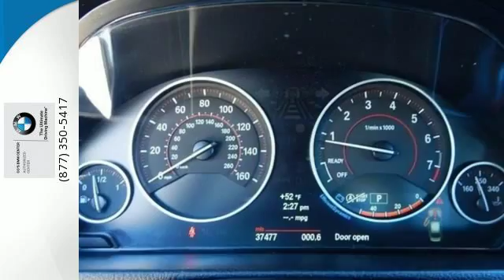Certified 2013 BMW 3 Series Loveland CO Denver, CO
Year: 2013
Make: BMW
Model: 3 Series
Trim: 335i xDrive
Engine: 6 Cyl - 3.0L
Transmission: Automatic
Color: Black Sapphire Metallic
Interior: Black w/Red Highlight
Mileage: 37477
Stock #: P4418
VIN: WBA3B9C53DF586292
Contact Co's BMW Center today for information on dozens of vehicles like this 2013 BMW 3 Series 4dr Sdn 335i xDrive AWD. This BMW has an original MSRP of $56,520.00. This BMW includes: SPORT LINE Aluminum Wheels Tires - Front Performance Leather Steering Wheel Tires - Rear Performance Premium Synthetic Seats Bucket Seats WITHOUT LINES DESIGNATION OUTSIDE PREMIUM PKG Keyless Start Engine Immobilizer Power Door Locks Keyless Entry Leather Seats Satellite Radio Driver Adjustable Lumbar BLACK SAPPHIRE METALLIC BLACK W/RED HIGHLIGHT, DAKOTA LEATHER SEAT TRIM Leather Seats DRIVER ASSISTANCE PKG Back-Up Camera Blind Spot Monitor Rear Parking Aid 8-SPEED SPORT AUTOMATIC TRANSMISSION W/PADDLE SHIFTERS 8-Speed A/T A/T COLD WEATHER PKG Heated Rear Seat(s) Heated Front Seat(s) *Note - For third party subscriptions or services, please contact the dealer for more information.* All trades are welcome, paid for or not.

Located in Fort Collins, CO, Co's BMW Center also serves the Greeley and Cheyenne WY areas of CO with a stress-free sales experience and a finance department that can find financial solutions to save you money and fit within any budget or credit situation. We are your one-stop shop for finding your next vehicle. Above all else, we strive to deliver a superior experience.
Address:
4150 Byrd Dr
Loveland CO Denver, CO 80538